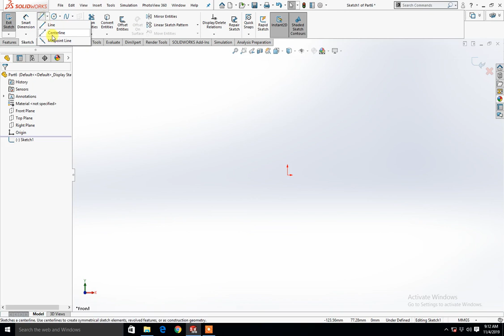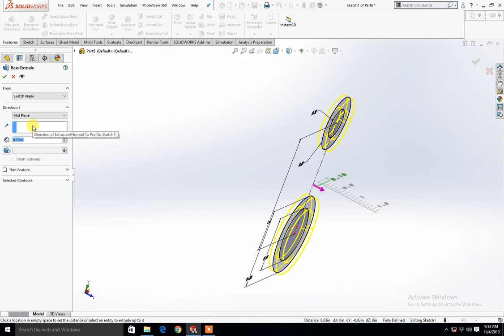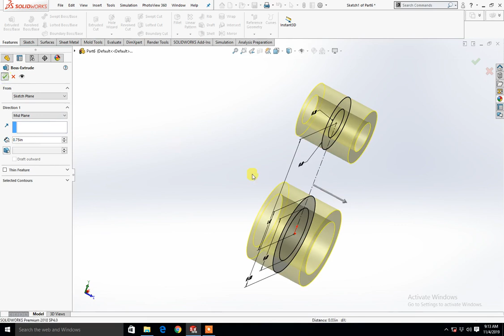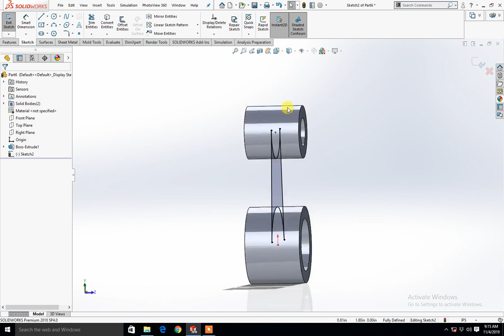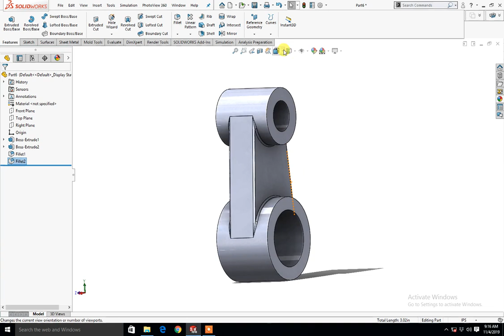solidworks tutorial /exercise 3 /how to use extruded boss in solidworks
In this video we will lean that how to use extruded boss